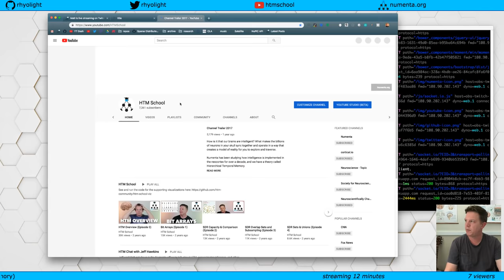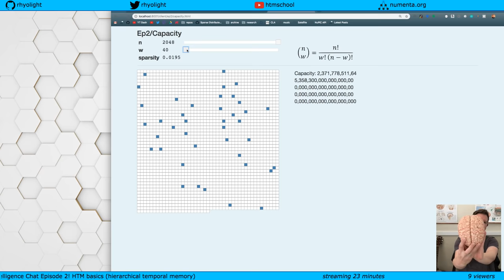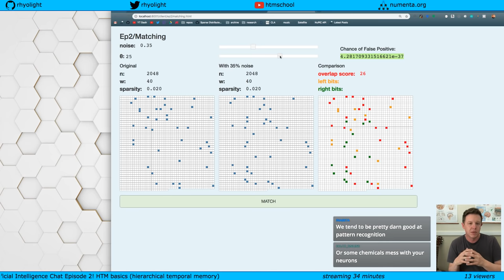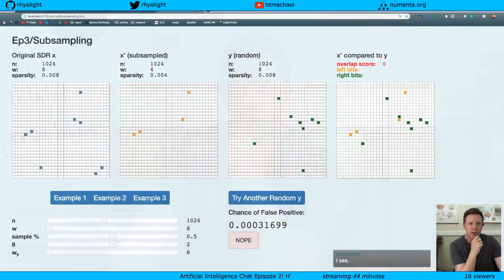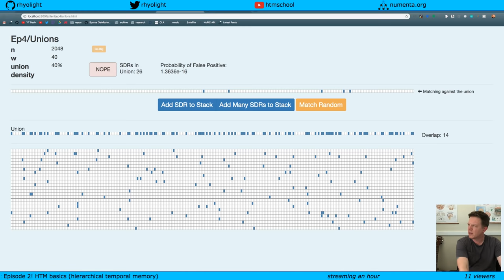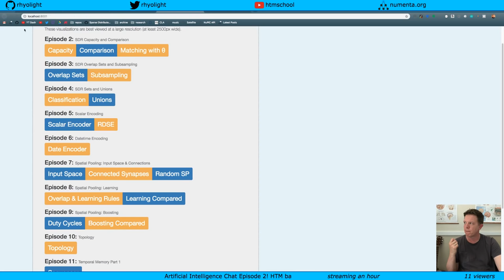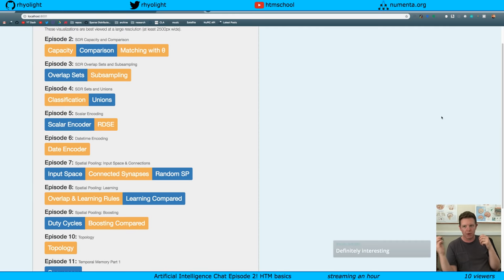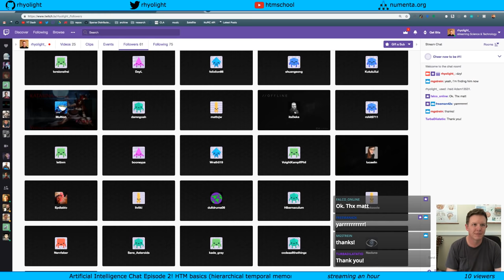AI / Neuroscience Chat Episode 2: Basics of sparse distributed representations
AI / Neuroscience Chat Episode 2: Basics of sparse distributed representations -- Watch live